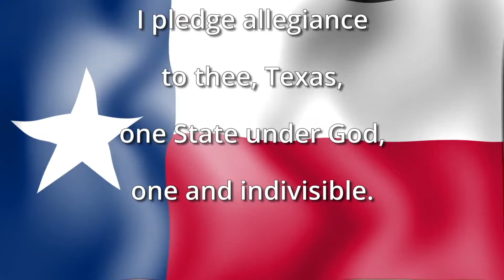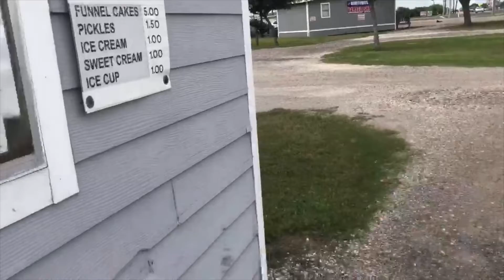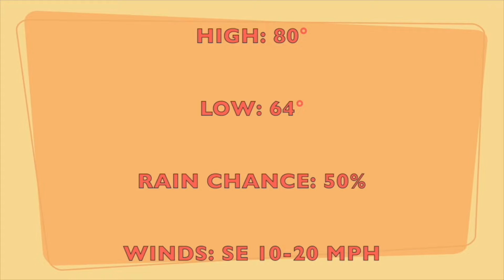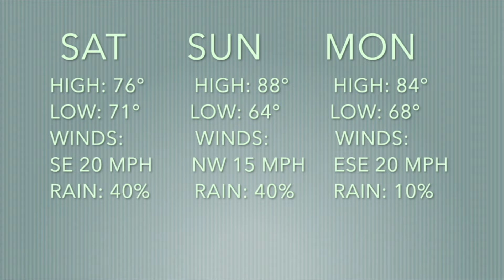Calallen Wildcat News: April 17th 2020